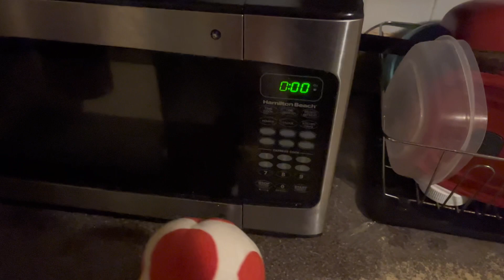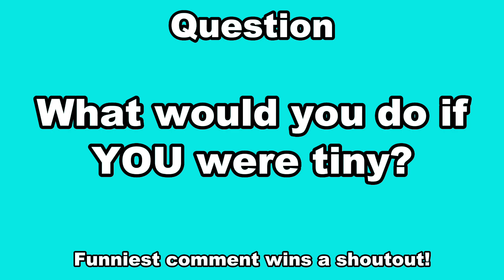Retarded3DS: Tiny Luigi!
Luigi becomes tiny!